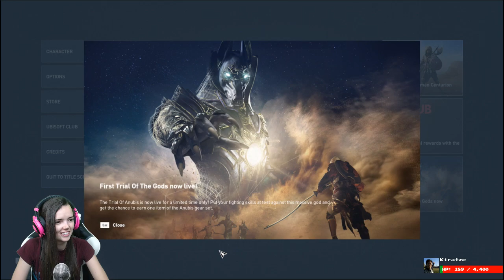Lowco Plays Assassin's Creed: Origins (Part 51)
Lowco takes up arms to battle for Liberty in the Egyptian empire shortly before the beginning of the Common Era.